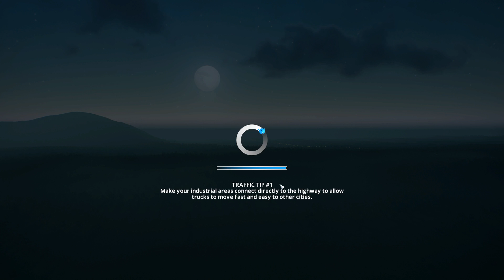Cities Skylines Live Record 24/01/2018 [Mountain City]#17